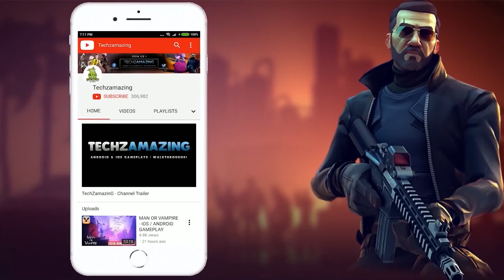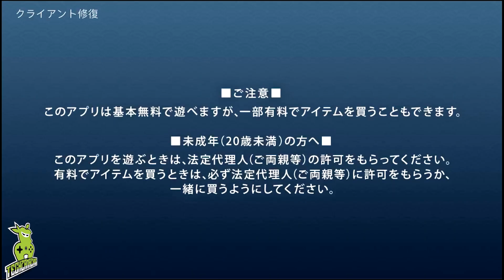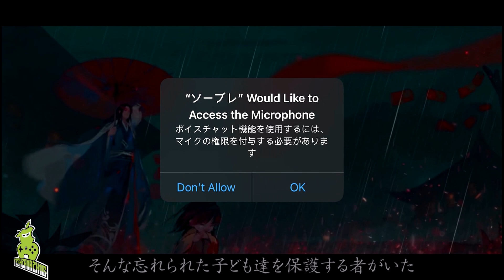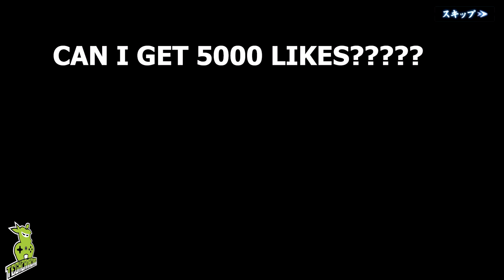Sword & Blade Gameplay Walkthrough (Android, iOS) - CBT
Sword & Blade is now available on Android and ios, you can download through Google Playstore and iOS through Appstore.

SWORD & BLADE (ソ ー ド ＆ ブ レ イ ド) is an Action RPG mobile game with a powerful 3D graphics with spectacular skills. Fancy backdrop Get a very strong aura There are 5 schools in the game, but only two schools will be open for testing, the Hengshan School (恒山 派) specializes in swords and the Hua San (恒山 派) specializes in spaced attacks. Join the test of the new legend today. Follow news and more details at the official website.